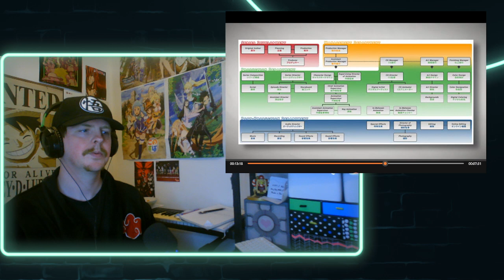EVERYTHING You Need To Know About Dragon Ball Daima REACTION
I am excited for this anime!!